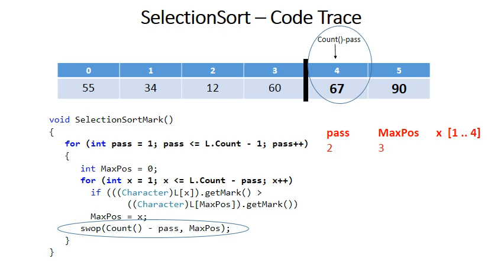SelectionSort – Code Trace